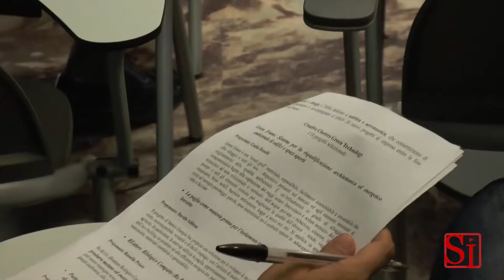Napoli - Creative Cluster, 10 nuove idee nel settore delle energie rinnovabili -2- (11.09.13)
- Campania - Dieci progetti che fanno dell'innovazione e del rispetto dell'ambiente il loro tratto distintivo. Dieci progetti, quelli selezionati dalla Regione Campania che hanno tutti l'obiettivo di sviluppare la green economy portando un impatto significativo e visibile sul territorio campano. Tra le idee pervenute in occasione dell'iniziativa intitolata creative cluster promossa da Campania Innovazione, ad esempio quella di utilizzare la paglia, opportunamente trattata, come materia prima per l'isolamento termico degli edifici poi c'è il progetto di un reattore Biologico Compatto che permette il trattamento dei rifiuti organici per produrre energia elettrica in piccola scala. Le idee selezionate nei prossimi mesi saranno assistie da Campania Innovazione nel loro percorso verso la verifica di fattibilità. Insomma la creatività al servizio dell'ambiente per migliorare le condizioni del territorio e insieme contribuire allo sviluppo economico nel settore delle energie rinnovabili. (11.09.13)